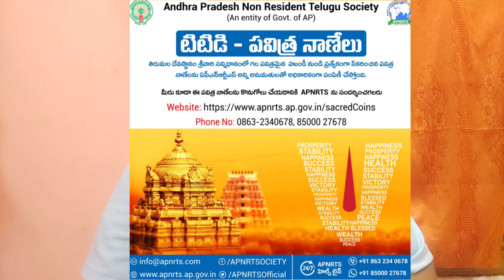అమ్మకానికి తిరుమల శ్రీవారి హుండీ పవిత్ర నాణేలు || TTD Coins || APNRTS || Sukanyatv Telugu